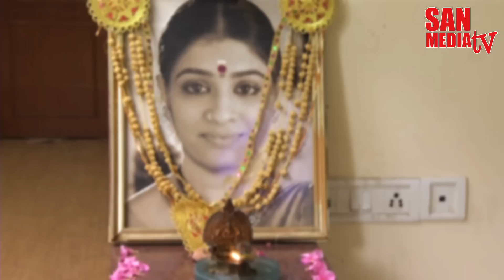BOMMALAATAM - பொம்மலாட்டம் - Episode 656 (27/02/2015)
Technicians List:

Produced by /
A.Gurubaran,
Director,
SAN MEDIA LIMITED.

Director / Mr. Sukhee Jeyaraam
Music / Dhina
Screen Play /Mr. S. Selvam
Dialogues / Mr.Nandhan Shridhar

இயக்கம் / திரு. சுகி ஜெயராம்
திரைக்கதை / திரு. S.செல்வம்
வசனம் / திரு.நந்தன் ஸ்ரீதரன்